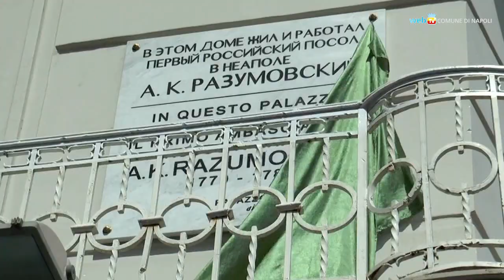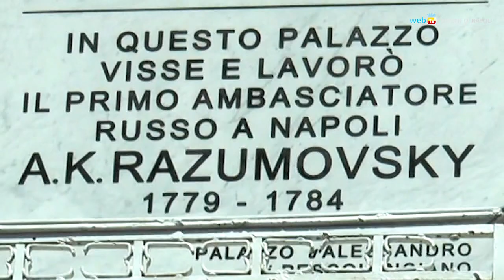Napoli e Mosca, 240 anni di rapporti diplomatici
Il sindaco di Napoli Luigi de Magistris e l'ambasciatore russo Sergey Razov hanno celebrato i 240 di rapporti diplomatici fra Napoli e la Russia scoprendo una lapide che ricorda Andrey Razumowsky, primo ambasciatore russo a Napoli.